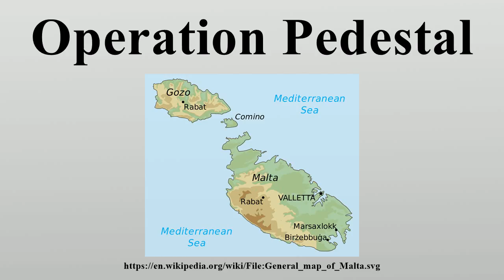Operation Pedestal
Operation Pedestal (referenced in Italian sources as the Battaglia di Mezzo Agosto) was a British operation to get desperately needed supplies to the island of Malta in August 1942, during the Second World War.

Image-Copyright-Info
Author-Info:   Location_Malta_EU_Europe.svg: *Location_Malta_EU_Europe.png: User:3meandEr derivative work: Trex (talk) derivative work: Bjankuloski06en

Image-Copyright-Info